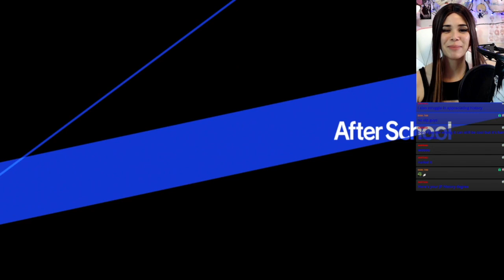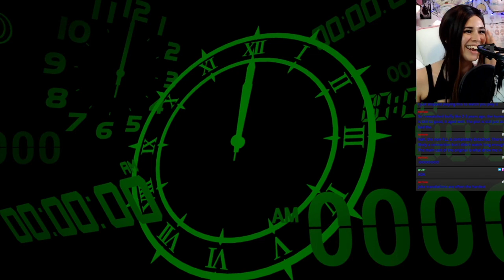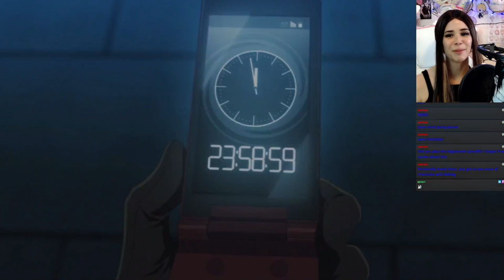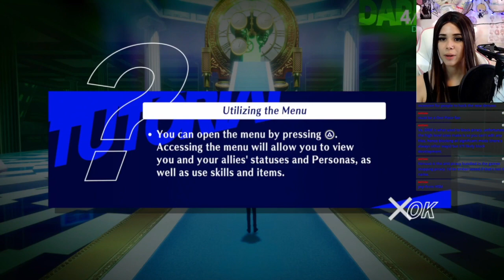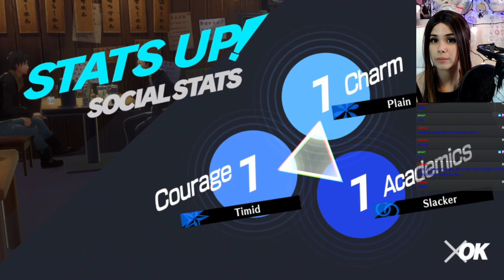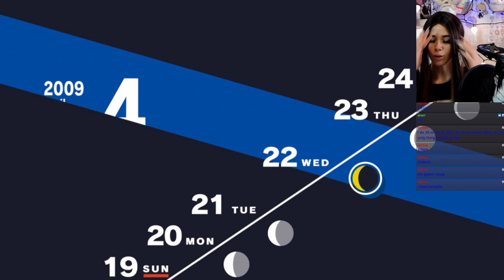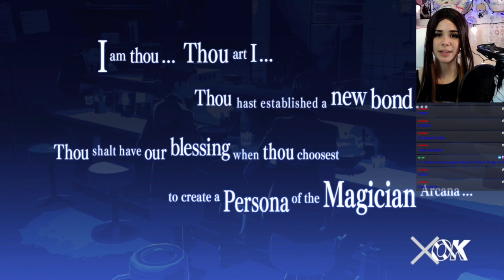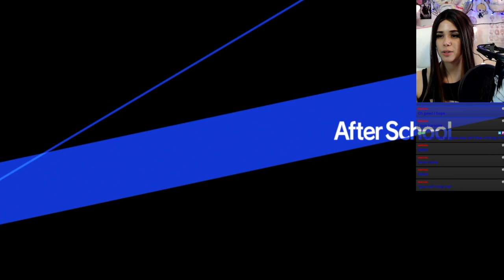I LOVE EVERYTHING ABOUT THIS GAME - Persona 3 Reload #2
Battling is so smooth omg